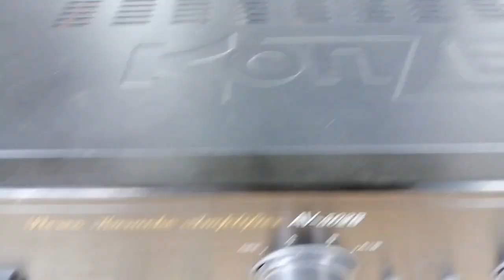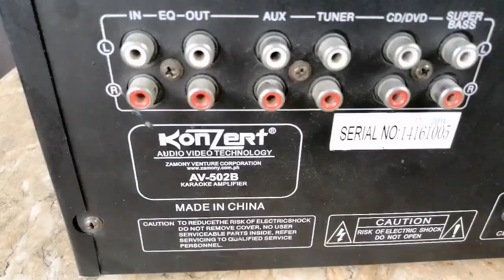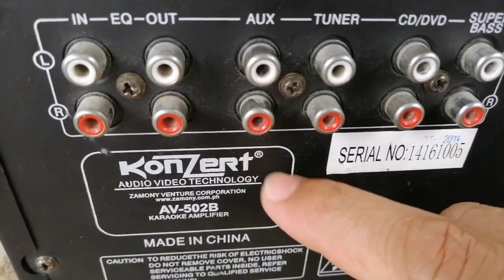FAKE AND ORIG KONZERT 502 AMPLIFIER, paano mo malalaman kung fake ang konzert 502,